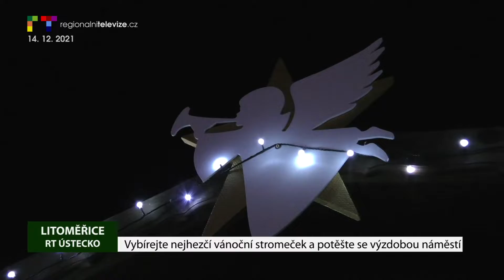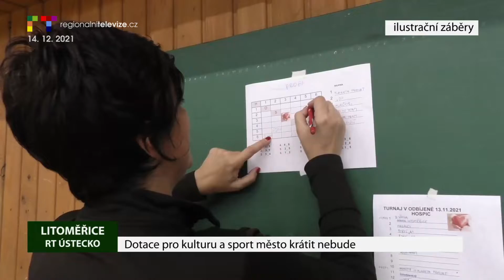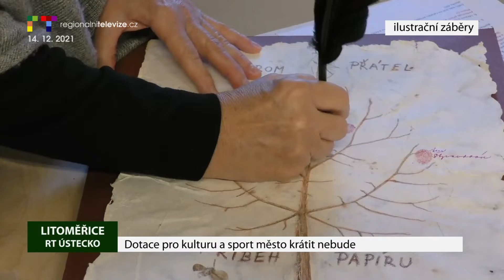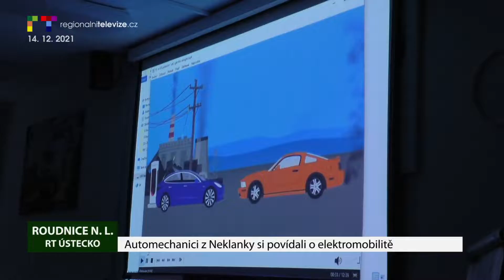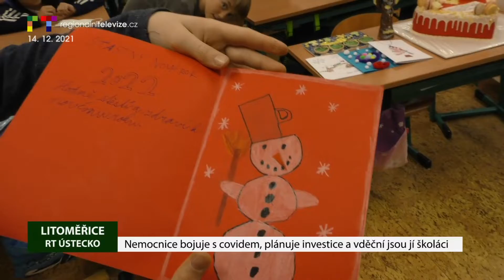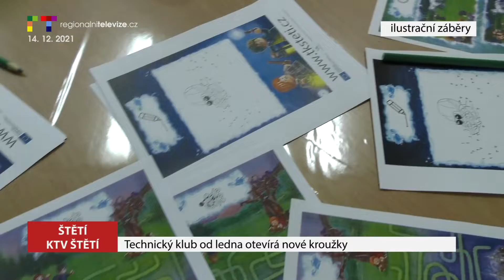LITOMĚŘICKO/ÚSTECKO: Blok reportáží 14. 12. 2021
LITOMĚŘICE: Nemocnice bojuje s covidem, plánuje investice a vděční jsou jí školáci
LITOMĚŘICE: Nezapomeňte vybrat nejhezčí vánoční stromeček a potěšte se výzdobou náměstí
LITOMĚŘICE: Dotace pro kulturu a sport město krátit nebude
ROUDNICE N. L.: Automechanici z Neklanky si povídali o elektroautech a elektromobilitě
KŘEŠICE: Domov Na Pustaji slavnostně rozsvítil vánoční výzdobu
ÚSTÍ N.L.: Prokofjevův balet Romeo a Julie uvede ústecké divadlo 15.prosince od 19h